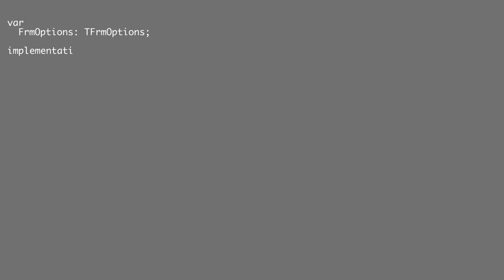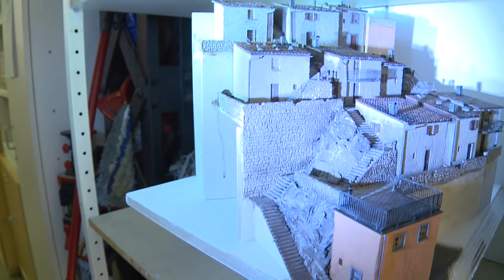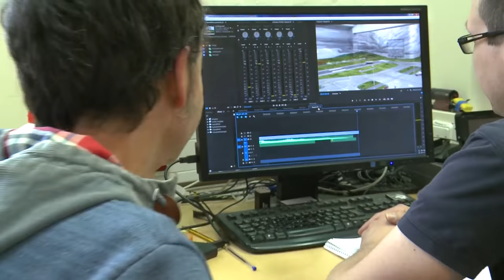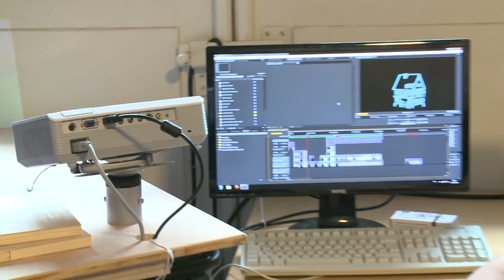Italien-Update & Millennium Falcon | Gerrits Tagebuch #51 | Miniatur Wunderland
In der 51. Episode von Gerrits Tagebuch wird unser neuer Knopfdruck des Wasserkraftwerks vorgestellt, es gibt ein Italienbau-Update, der Star Wars Millennium Falke in 1:87 wird getestet und viele weitere Themen werden vertieft.